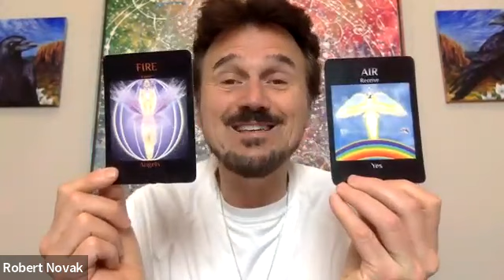Happy New Day Inspirational Message 5.25.23!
Can you use more harmony in your life? Today’s message is presenting us with an opportunity for growth, if you are willing to do what it is inspiring us to do. Watch today’s short message. Please, enlighten others by sharing!